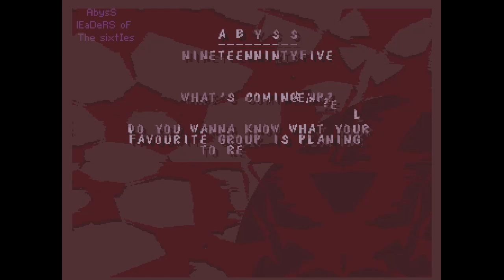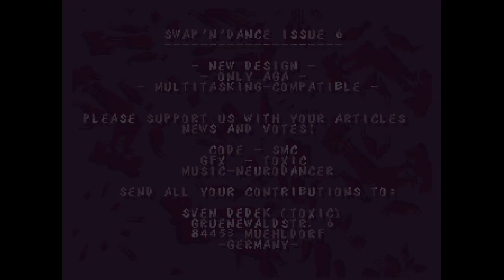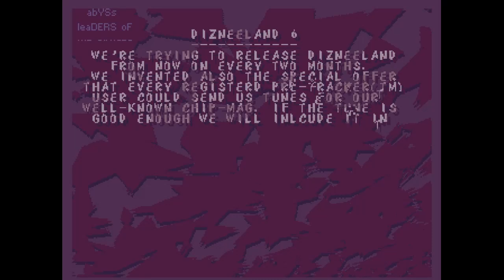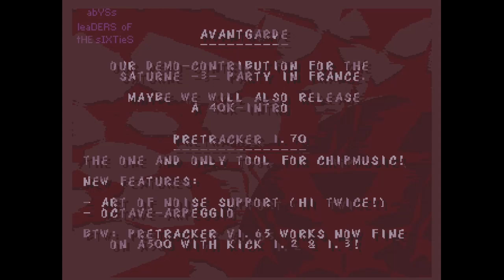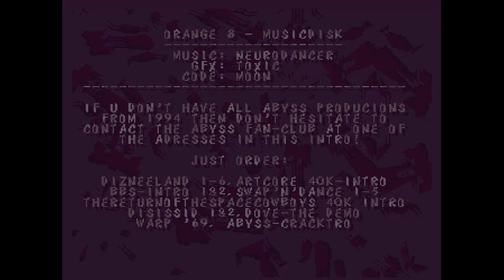1995 (demo) - Amiga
ABYSS (1995)
Code & Msx: Pink
Gfx: Pink, Toxic